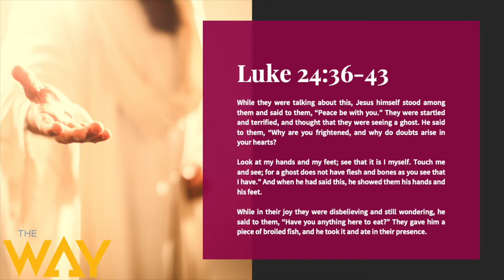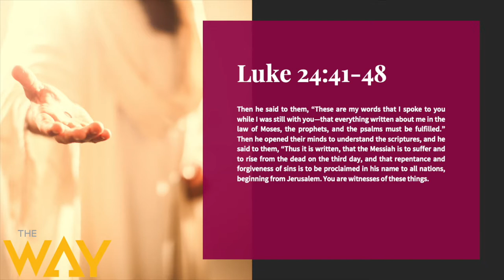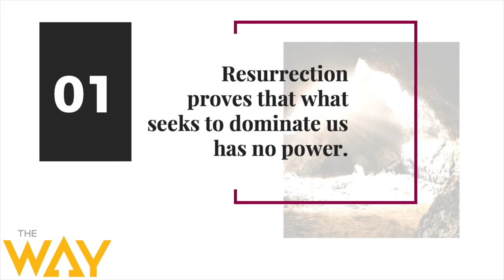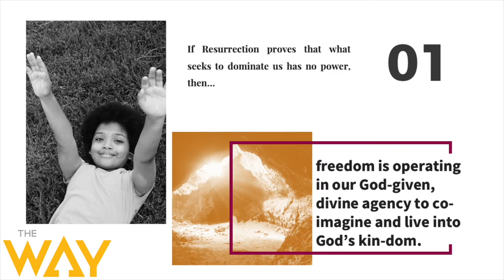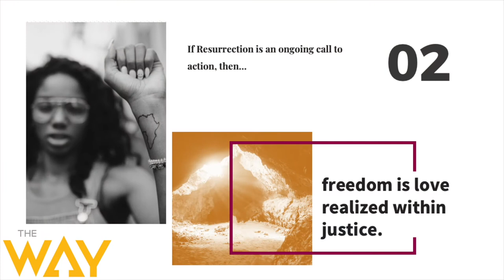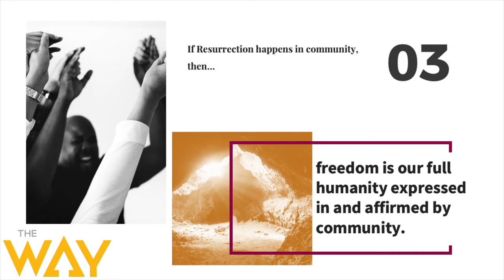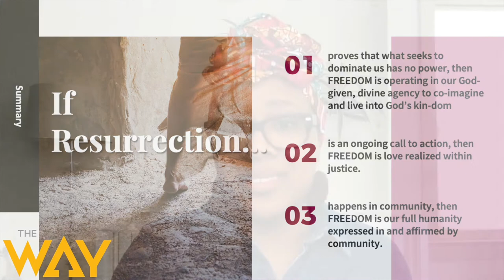The Way Berkeley Presents: Resurrection's Call to Freedom by Minister Adrienne Philpart#SundaySermon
Listen to "Resurrection's Call to Freedom", by Min Adrienne Philpart. Learn what resurrection proves and how we are to respond to the empire of our time.